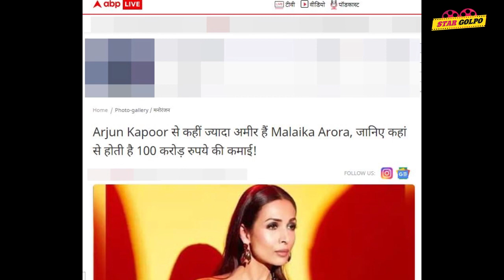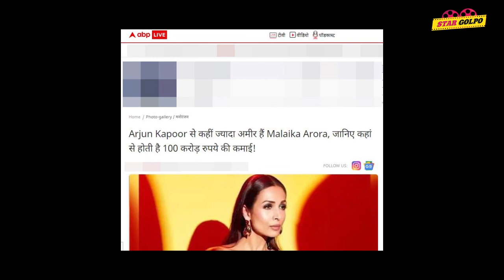Malaika র আয় বেশি, ক্ষেপলেন তা শুনে Arjun Kapoor! Taapsee Pannu সত্য কথা কি বলছে?